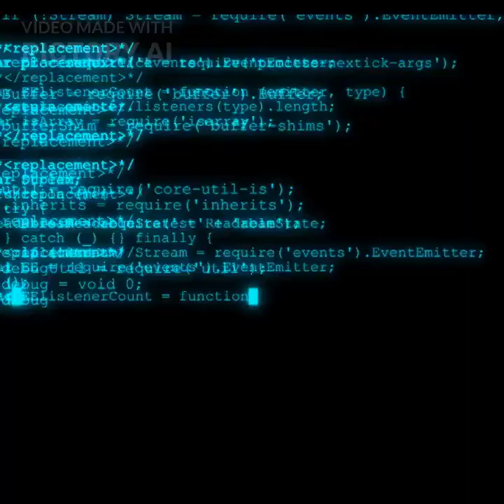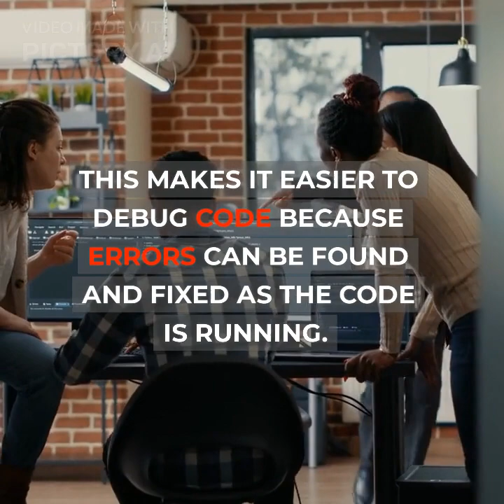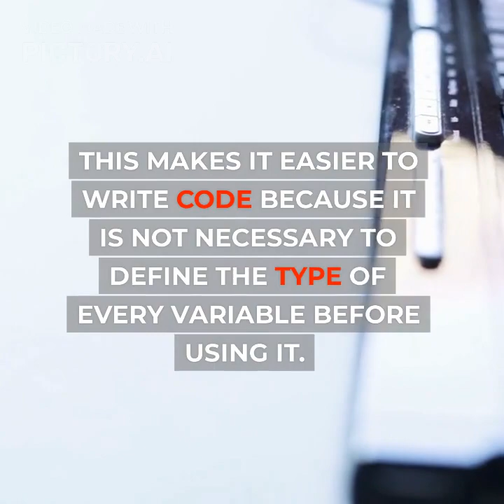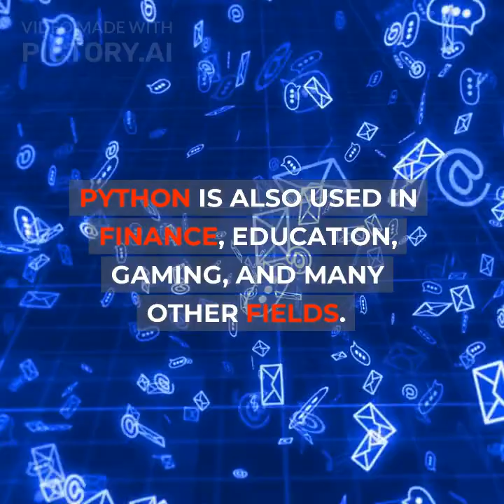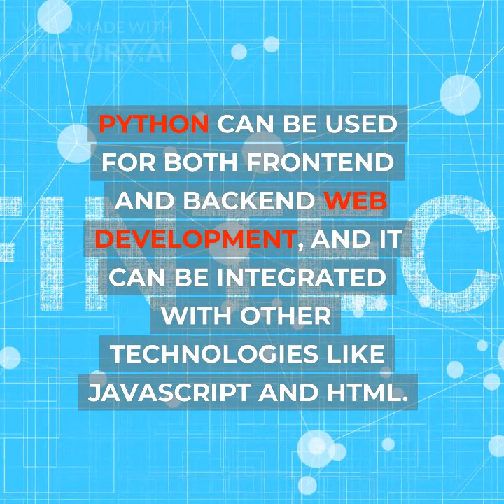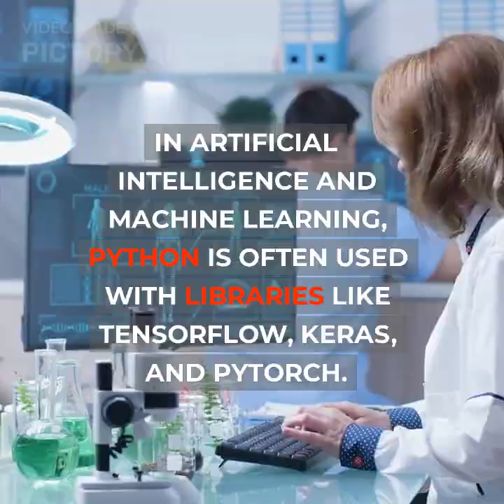what is python complete introduction and its uses in all over the world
python introduction its uses and in computer programming it is most widely used